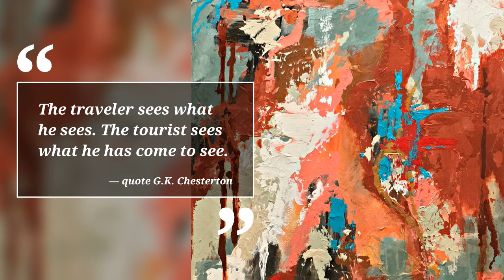Traveler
Creating my latest painting - Traveler